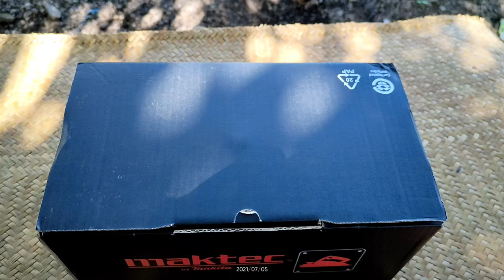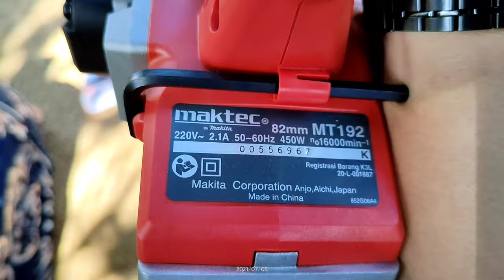Unboxing Mesin Serut Kayu Secara Singkat Dan Padat || Sangat Cocok Untuk Pemakaian Pemula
Continue To Be Grateful To Do What Others Do Not😂